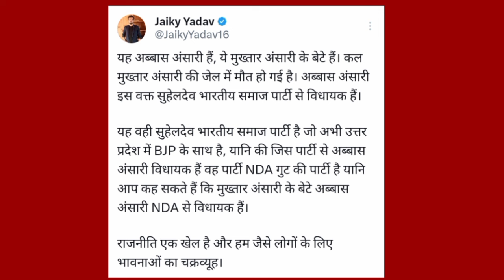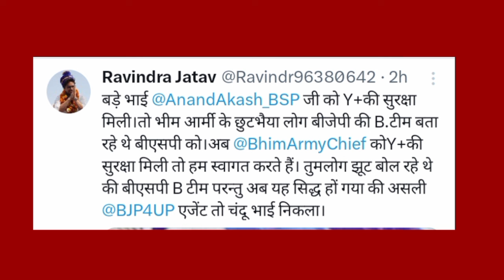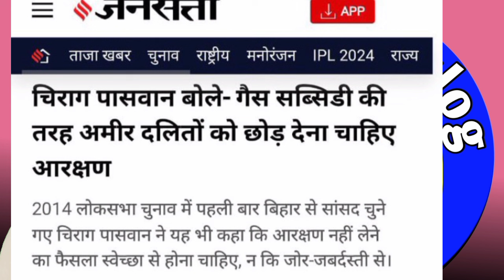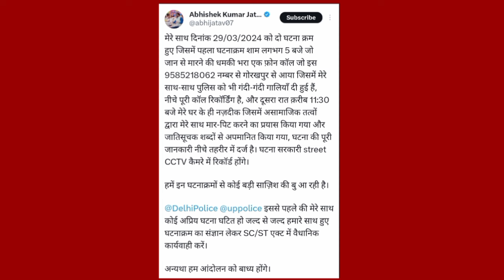मुख्तार अंसारी के समर्थन में मायावती का शानदार भाषण। Loksabha chunav।Mayawati ka video#deshipsbvlog